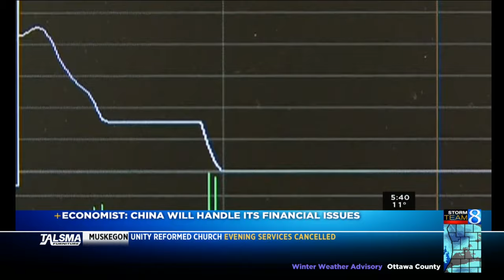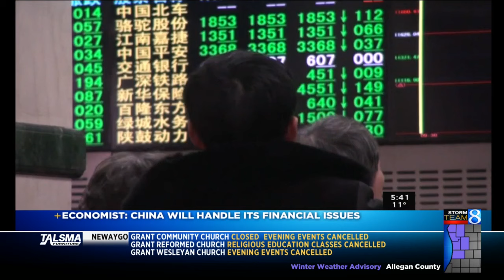China’s economy impacting the U.S.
The stock markets in the United States and around the globe are off to a shaky start for 2016. (Jan. 13, 2016)